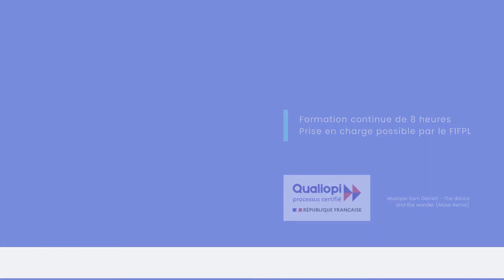🎓 formation (Я)EVOLUTION | neurosciences & principes historiques de l'ostéopathie (2022)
💥 Une formation continue de 7 heures en présentiel pour Яevisiter les approches intégratives en ostéopathie à travers la diversité des représentations du corps et les neurosciences de la douleur.

🎯 Cette formation est proposée aux ostéopathes afin identifier les publications récentes en neurosciences qui permettent de mieux décrire les spécificités historiques de notre travail d’ostéopathe et de mieux communiquer auprès de nos patients et des autres professionnels de la santé. Cours magistraux, session pratique & superVision professionnelle.

🎯 Proposée par BMS Formation avec un invité d’honneur: M. Jason Haxton, le Directeur du Musée de l’Ostéopathie à Kirksville aux USA. BMS Team: M. Rafael Zegarra-Parodi, ostéopathe, chercheur et formateur. Traduction spécifique anglais/français par M. Ronald Ellis, américain, ostéopathe en France depuis 1989 et formateur.

✅ Description de la formation
1. Contexte historique: apprécier de manière critique l’héritage des médecines traditionnelles introduit par A.T. Still dans les principes et les pratiques en ostéopathie.
2. Contexte scientifique: comprendre l'utilité des modèles actuels dans les neurosciences des perceptions et de la douleur pour décrire les compétences professionnelles historiques en ostéopathie.
3. Contexte clinique: mieux communiquer auprès des patients et des autres professionnels de la santé en utilisant un langage commun et adapté.
4. Contexte professionnel: Mise en place d'un cadre bienveillant permettant échanges et réflexions entre pairs avec les meilleurs niveaux de preuves afin de développer son identité professionnelle d’ostéopathe.

🌎 Chez BMS Formation, organisme de formation professionnelle certifié Qualiopi, nous intégrons la diversité des représentations du corps, influencées par les croyances socioculturelles, pour mieux comprendre le lien corps/esprit dans les thérapies manuelles. En alliant perspectives autochtones et approches fondées sur des données probantes, nous vous offrons des outils pour une pratique professionnelle respectueuse des valeurs et des besoins individuels de chaque patient.

🎓 Découvrez nos publications scientifiques, nos podcasts, nos formations e-learning à la demande, ainsi que nos sessions de formation continue en présentiel et en ligne.
💆‍♀️ Développez votre pratique de l’ostéopathie en alliant tradition, innovation et connaissances scientifiques.

Conception: Axelle E. Crédit Musique: Sam Garrett - The Dance and the Wonder (Mose Remix). Artist: Mose & Sam Garrett. Label: Mose Music. Songwriter: Sam Garrett & Mose Robert Cagen PRO: ASCAP & PRS.